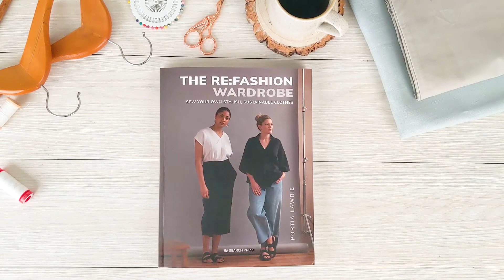The Re:Fashion Wardrobe | Sew your own stylish, sustainable clothes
Sew a sustainable capsule wardrobe that is tailored to you and with it, help break the cycle of throw-away fashion.

The fashion industry is the second biggest environmental polluter on the planet, and we urgently need to find alternative, more sustainable approaches that allow us to have the stylish wardrobes we crave without hurting our planet.

'The Re:Fashion Wardrobe' is the answer. Learn essential techniques to take pre-loved garments and turn them into wardrobe staples you'll be loving, and wearing, for years to come.

Take a quick tour of 'The Re:Fashion Wardrobe' and be inspired!

Stock Media provided by Frogard / Pond5